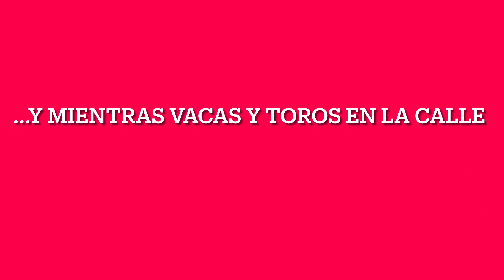2023-09-10 Encierro en Milagro, Navarra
Último encierro de las fiestas patronales 2023. I
Concurso de recortadores en la plaza.